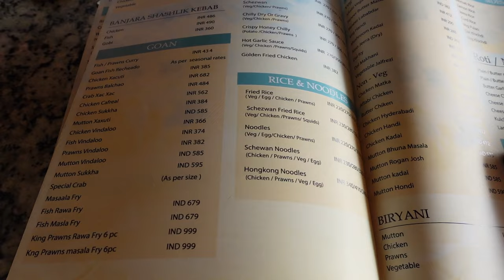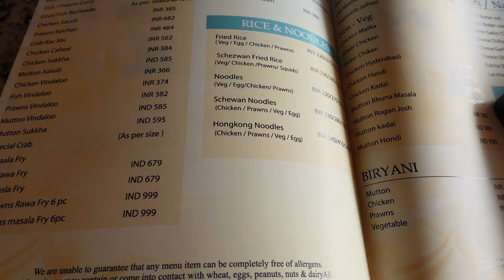*Chill* GOA Vlog Part 1|Agonda Beach|South Goa Scooty Rental, Beach Cottage & Food Exploration🏖️🐚🦞